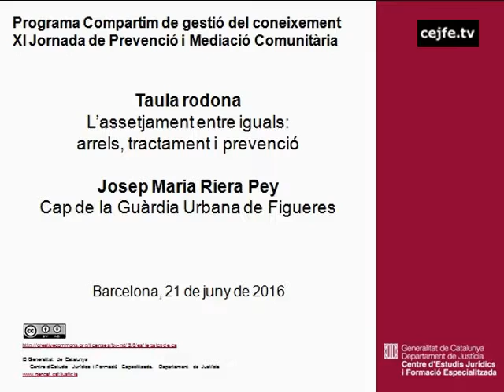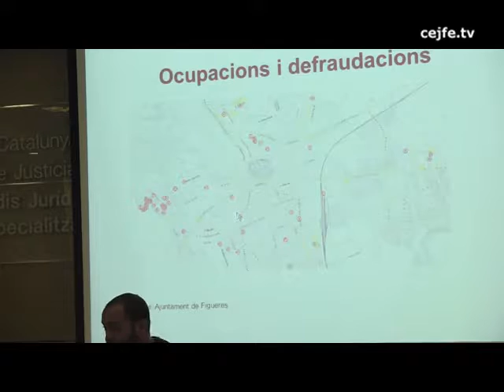Taula rodona L'assetjament entre iguals: arrels, tractament i prevenció. Josep M. Riera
XI Jornada de Prevenció i Mediació Comunitària
Taula rodona L'assetjament entre iguals: arrels, tractament i prevenció. Josep M. Riera Pey, cap de la Guàrdia Urbana de Figueres